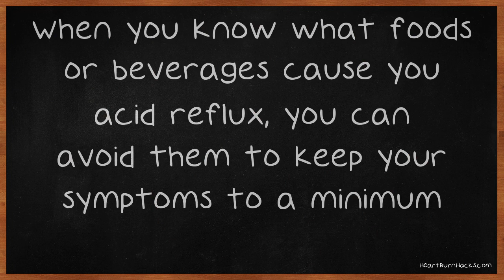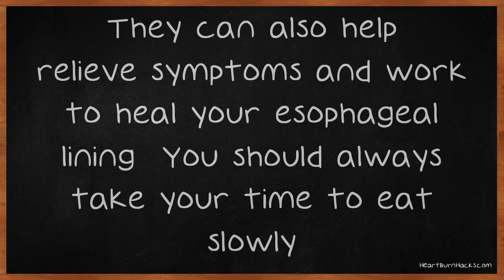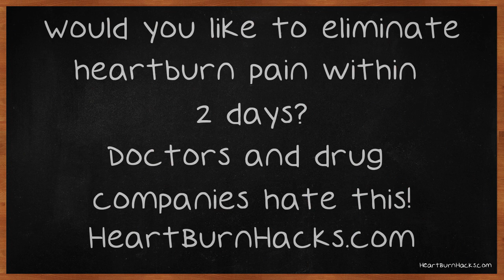Learn How You Can Cope With Acid Reflux.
Learn How You Can Cope With Acid Reflux. Suffering through acid reflux episodes can hinder your work, personal life and enjoyment of life as a whole. You have to battle your condition no matter where you are, and it can be painful. This isn't how you want to live. Keep watching to find out how acid reflux can be a thing of the past in your life.